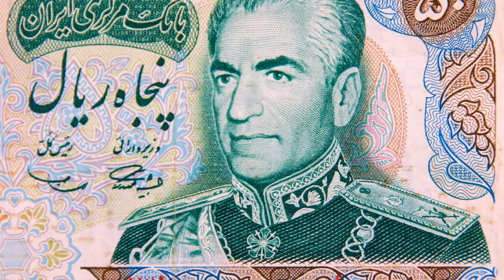Understanding Iran's Obsession with Israel